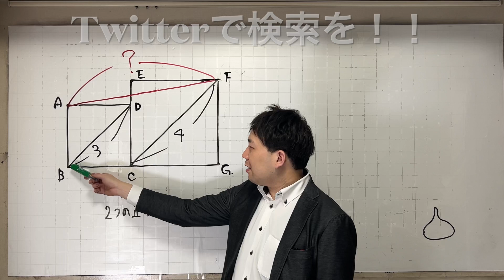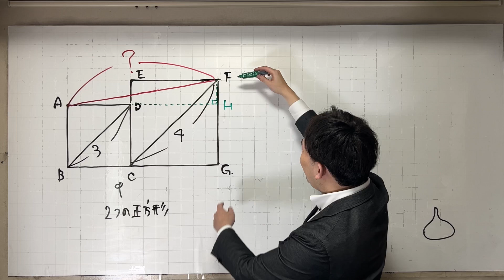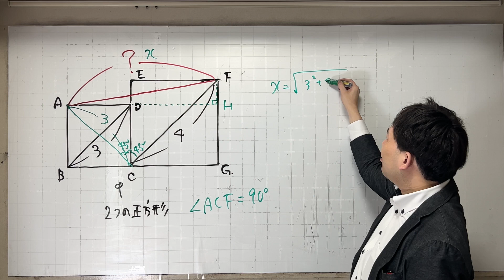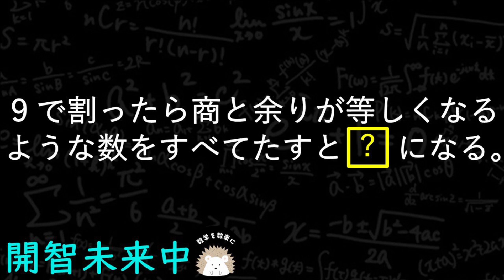気づけば一瞬！！コラボ ベリースライム